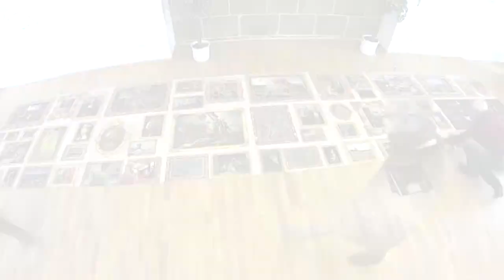WEB EXTRA: Man Puts Together Giant Puzzle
One German man has put together and completed a 54,000- piece jigsaw puzzle. Take a look at the completed project.